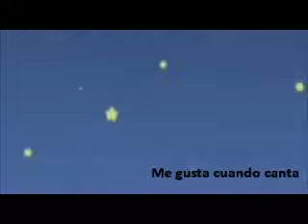I hear everywhere